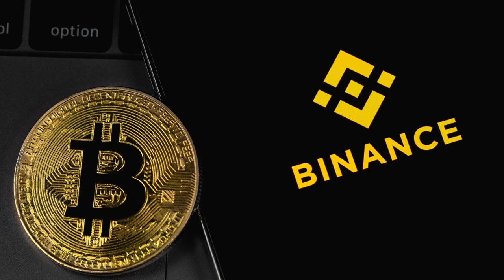Pizza មួយប្រអប់តម្លៃ ១០០ លានដុល្លារជាង!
𝗣𝗮𝗿𝘁𝗻𝗲𝗿𝘀𝗵𝗶𝗽